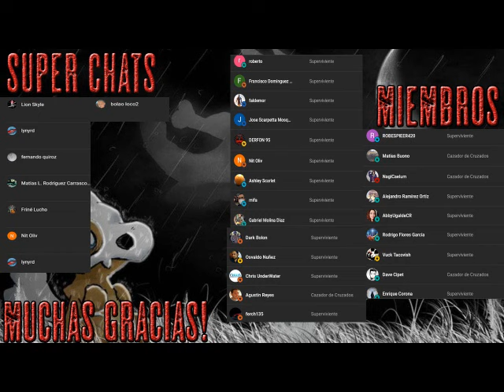120 días de Sodoma - Audiolibro Dramatizado - Parte 7